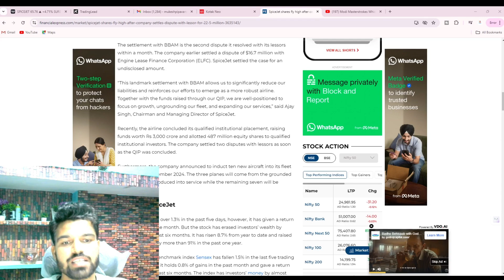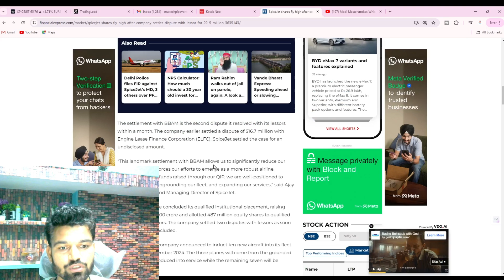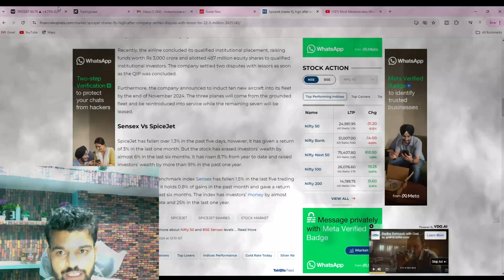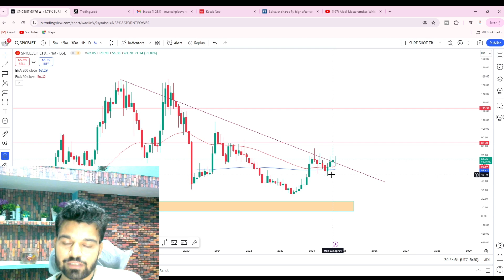SPICE JET SHARE SHARE LATEST NEWS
SPICE EJT STOCK COMPLETE ANALYSIS l SPICE JET STOCK NEXT TARGET l

DISCLAMER
Before I dive in here, I do want to share something with you. The information presented here in this video is purely for educational and informational purposes. I am not a SEBI-registered investment advisor so please do not construe what I am telling you as professional financial advice.

The stock market can be exciting, but it also comes with risks. It’s always a good idea to do your own research and, if needed, consult a SEBI-registered financial advisor before making any investment decisions.

This channel is here to share insights and strategies, but at the end of the day, your financial journey is your own, and the responsibility for any decisions rests with you.

Thanks for your trust and for being here.
Let's get into today's content and grow together!

Equity Investment are subject to 100% market risks. Refer your financial consultant advice before Investing. This group/channel is only for Educational and Learning, Knowledge Purposes. Admins have no responsibility for your intended decision & financial losses.

TOPIC CPOVERED
spicejet share analysis,
spicejet share buy or not,
spicejet share latest target,
spicejet share price target